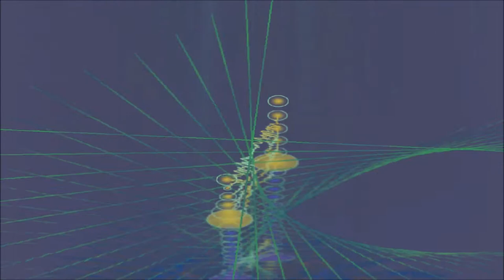Yu Fei Men 與非門樂隊 - Shēng Shēng Màn (Sound Slow) 聲聲慢 - Club Remix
This song could be instead (as that's what comes up when Shazamed) :

声声慢 (Sound Gets Slowly;Remix Radio Version) by
与非门 (Nand Gate)